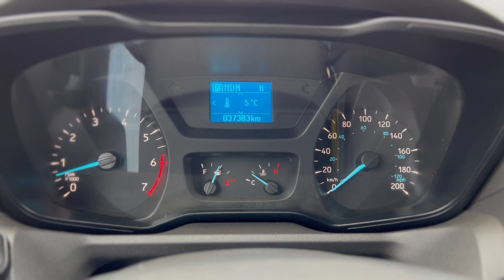2019 Ford Transit-150 XLT MR Passenger Van, Stock# P2259 | Mainland Ford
2019 Ford Transit-150 XLT Medium-Roof Passenger Van

Mileage: 37,373 km
Body Style: Wagon
Engine: 3.5L 6cyl
Exterior: Oxford White
Interior: Ebony
Fuel type: Gasoline
Transmission: Automatic
Drivetrain: Rear Wheel Drive
Stock #: P2259
VIN: 1FMZK1CG9KKB22259
City: Vancouver

Description
Clean, 10-passenger full-size van with No Accident History and low km! This 2019 Ford Transit-150 XLT Medium Roof Van in Oxford White comes nicely equipped with features including a 3.5L EcoBoost V6 Engine, SYNC with Voice Activated System, Rear Privacy Glass, Remote Start, Rear Camera, Rear Parking Sensors, Styled Aluminum Wheels and the list goes on and on!

Looking for a new set of wheels? At Mainland Ford, all of our pre-owned vehicles are Mainland Ford Certified. Every pre-owned vehicle goes through a rigorous 96-point comprehensive safety inspection, mechanical reconditioning, up-to-date service including oil change and professional detailing. If that isn't enough, we also include a complimentary Carfax report, minimum 3-month / 5,000 km Powertrain Warranty and a 30-day no-hassle exchange privilege. Now that is peace of mind. Buy with confidence here at Mainland Ford!

Mainland Ford prides itself on offering the best customer service. We also service all makes and models in our World Class service center. Come down to Mainland Ford, proud member of the Trotman Auto Group, located at 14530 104 Ave in Surrey for a test drive, and discover the difference!

*** All pre-owned vehicle sales are subject to a $599 documentation fee, $99 Fuel Surcharge, and $500 Finance Placement Fee (if applicable) plus applicable taxes. ***

VSA Dealer# 40139